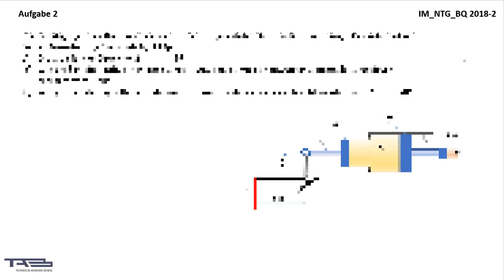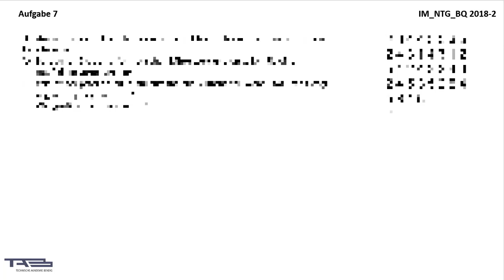IM BQ NTG 2018 2 A1 bis A7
in dieser Sammlung besprechen wir alle Prüfungsaufgaben für IM BQ NTG 2018 2